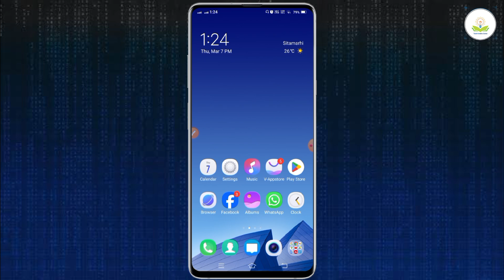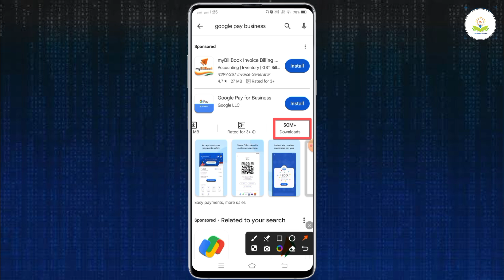google pay business app download kaise kare | google pay ka business app download kaise kare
About :- dosto maine aapko bataya hai ki google pay business app download kaise kare to mai umid karta hu video pasand aayegi

Your qureise
google pay business app download kaise kare ,
google pay ka business app download kaise kare  ,
google pay ka business app kaise kare download ,
google pay ka business app download kaise karte hain ,
google pay business app download kaise karen ,